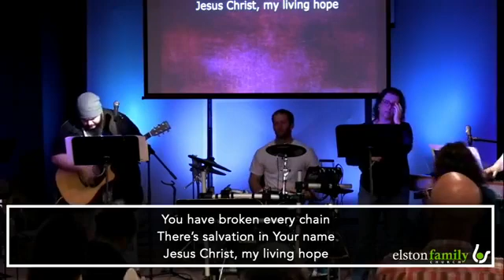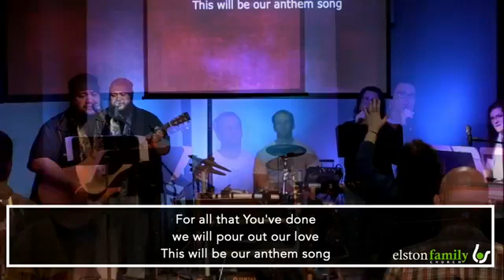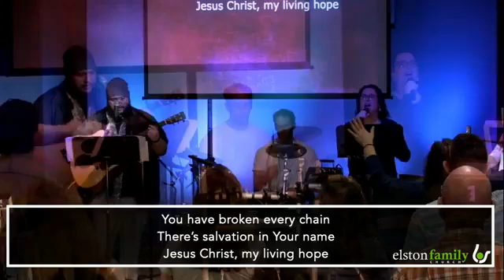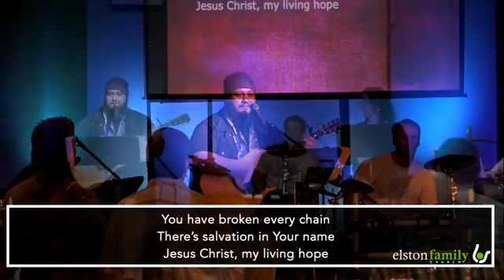Sunday Live Stream March 21, 2021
Thank you for joining us! Listen in as Dennis shares some thoughts on what our current hope is. We always love connecting with you!